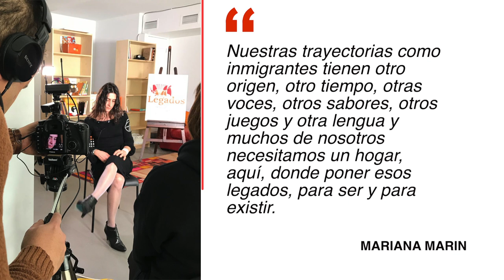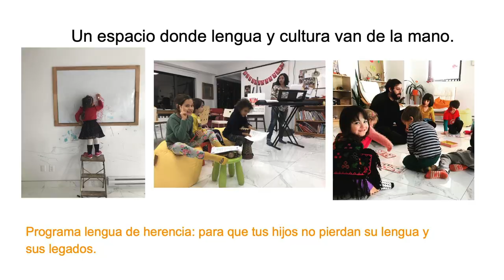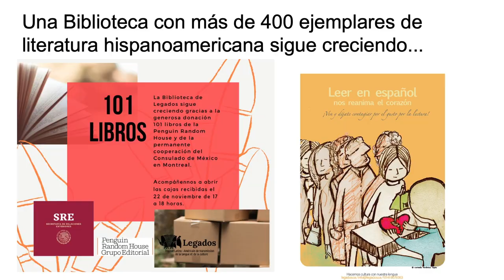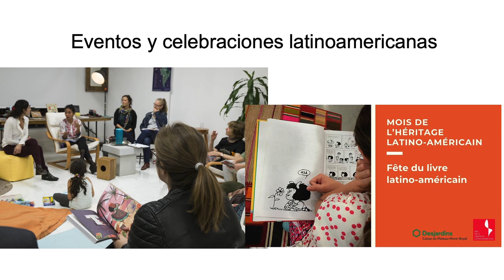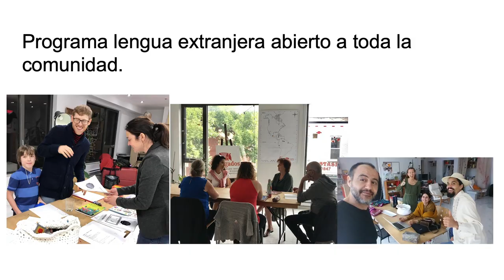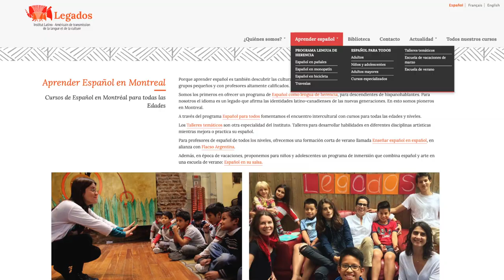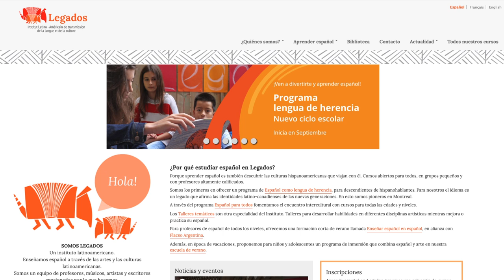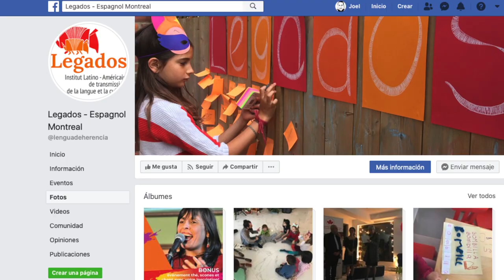El trilingüismo en Canadá, Instituto Legados, PLA #356, CI responde, CI Canadá, Jesús Hernández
Verifica el consultor que te atiende.

 ——  OTROS LINKS QUE PUEDEN INTERESARTE ——

El trilingüismo en Canadá, Instituto Legados, PLA #356,